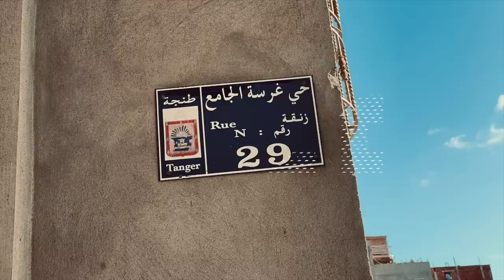أسرة بطنجة تعاني في صمت : " كنعيشوا حالة مزرية وغادي نتشردوا في الشارع"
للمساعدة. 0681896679